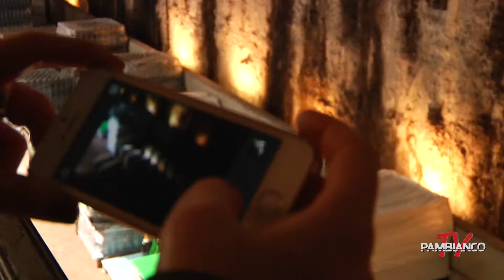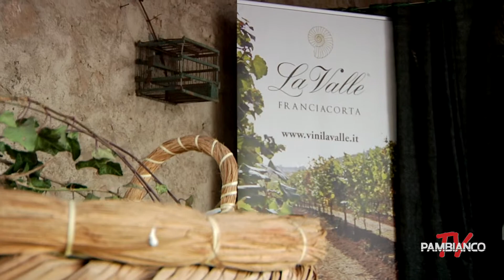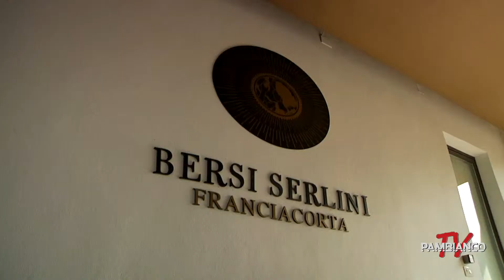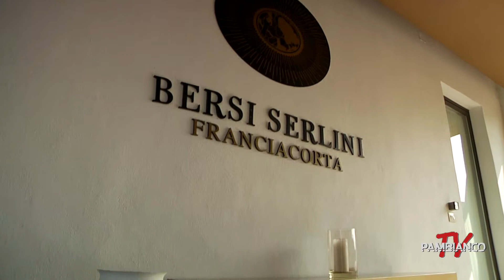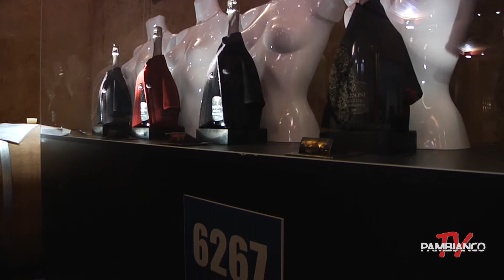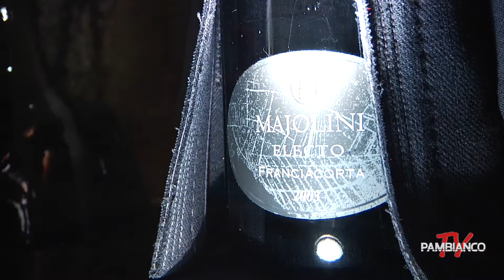Franciacorta, da Brescia a Expo passando per Vinitaly